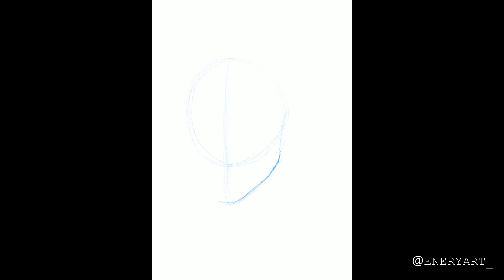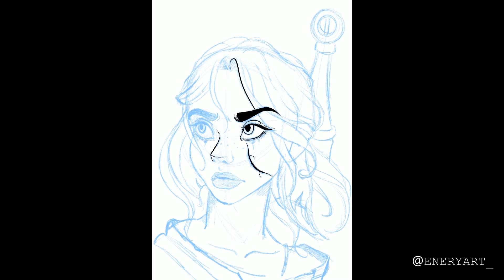INKTOBER DAY 02 // iPad2018 Procreate // Ciri (The witcher)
Hola! Aquí os dejo mi segundo dibujo del reto Inktober.